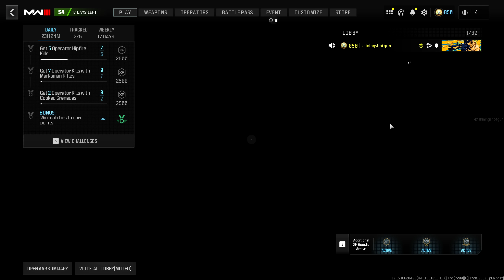FFAR Meta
The FR Avancer in Modern Warfare 3 Search and Destroy.

FR Avancer Class:
Casus Brake
Dr-6 Handstop
Mk.3 Reflector
45 Round Mag
SA Cation Grip

I Dreamt of You - William Claeson
Evanesce - Amaranth Cove

Sens: 4.0 (800 DPI) - 1.0 ADS - 1.78 Coefficient
Mouse: Finalmouse ULX Medium
Mousepad: LGG Saturn XXL
Keyboard: Wooting 60HE

0:00 First Game
6:18 Second Game